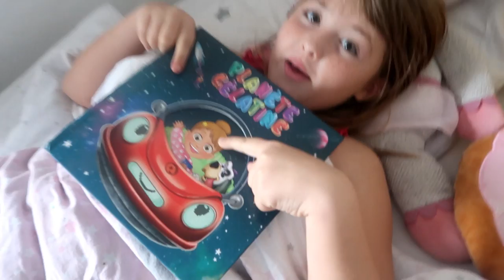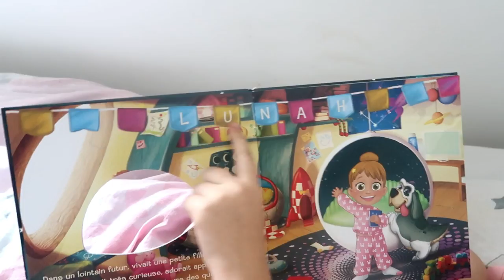24H ENFERMÉE DANS MA CHAMBRE - CHALLENGE || Lunah Lucornah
♡ BIENVENUE ♡

Hello la teamdonuts on espère que vous allez bien aujourd'hui on ce retrouve pour un 24h dans ma chambre car vous avez été très nombreux a nous le demander , on espère que sa vous plairas

Lùnah
♡ I N S T A G R A M : studiolucornah_off
♡ F A C E B O O K : Lucornah
♡ T I K  T O K : Studio_Lucornah

Notre Matériel

⇢ Caméra : CANON G7X
⇢ Appareil Photo : Reflex Canon 1300D
⇢ Montage Vidéo : FILMORA
⇢ PC Gamer : Lenovo Legion Y520
⇢ Miniature : PHOTOSHOP